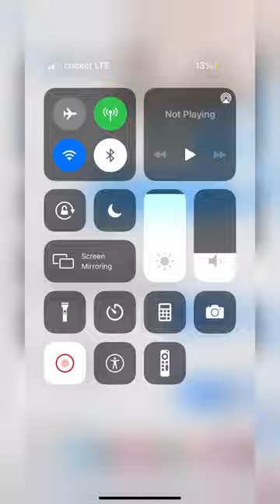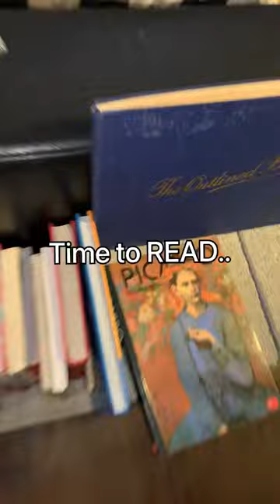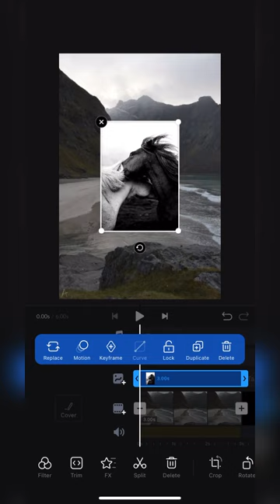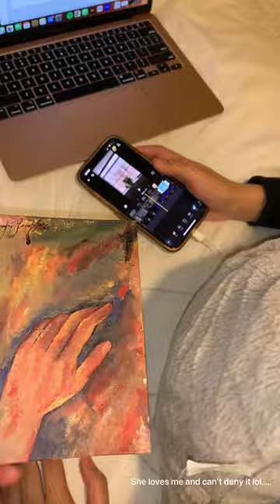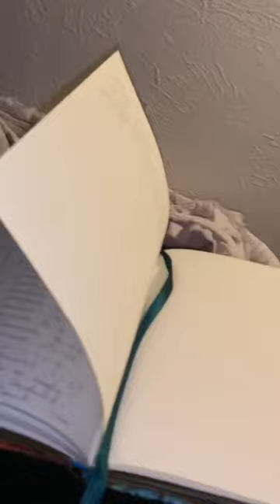Snow Day Vlog ❄️